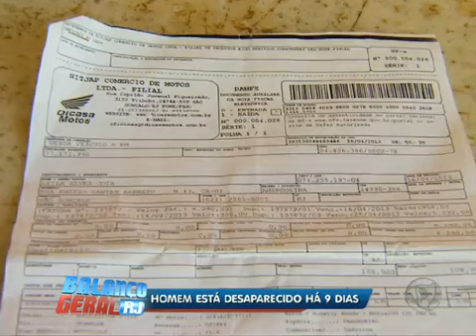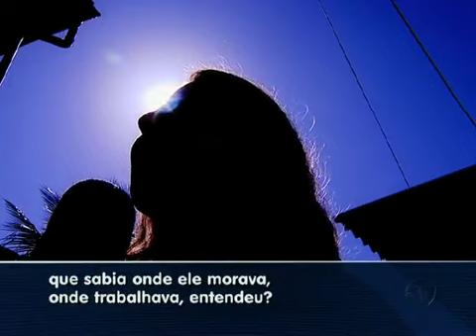Família procura rapaz desaparecido há 9 dias no Rio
Pai de uma menina de 12 anos, Mauro Souza da Silva, de 29 anos, está desaparecido desde 5 de maio. Segundo a namorada, uma mulher fazias ameaças de morte ao homem.